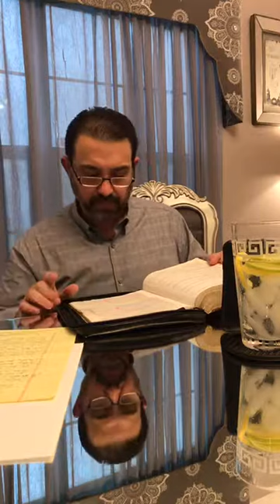The Blessings Of Obedience part 4 - Pastor Jimmy Cooper